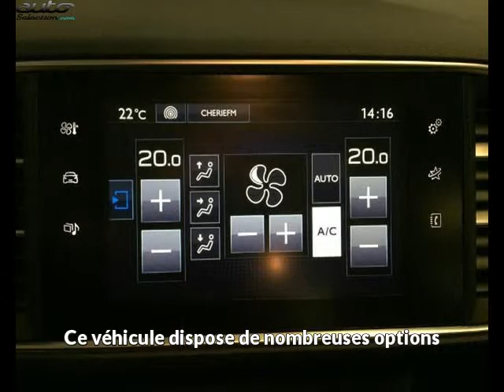Peugeot 308 occasion visible à Chambery présentée par Peugeot chambery